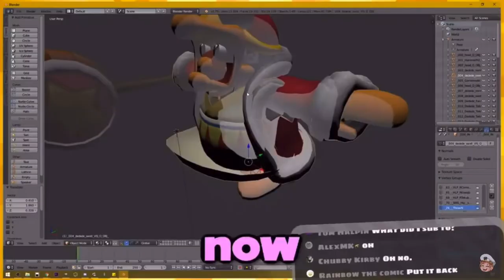The Third Ice Climber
Credit to Failboat and Sam O Nella Academy for the clips!